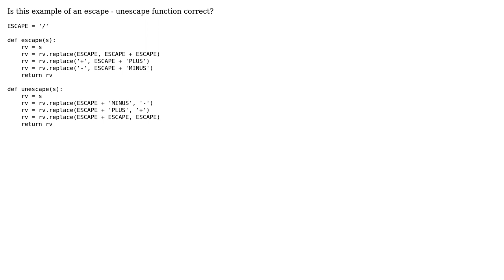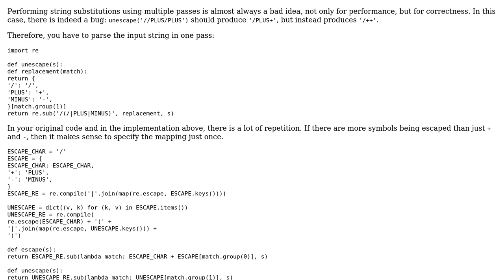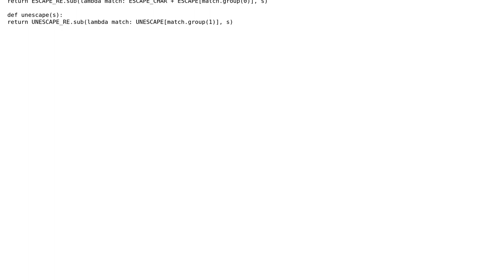Code Review: Is this escape unescape function pair correct?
With thanks & praise to God, and with thanks to the many people who have made this project possible! You are responsible for your own actions.